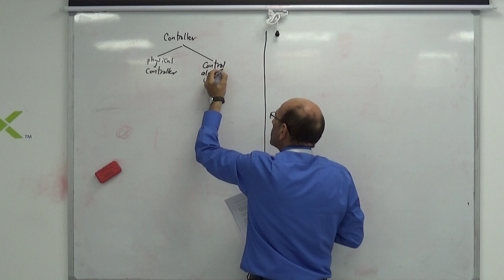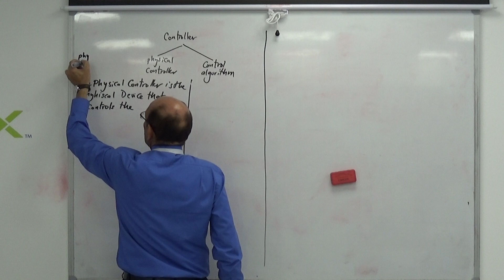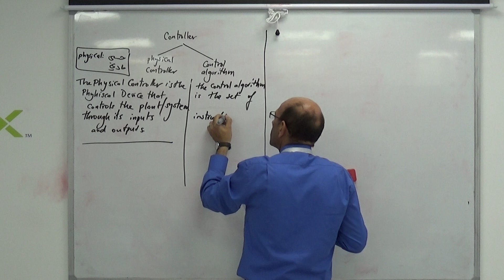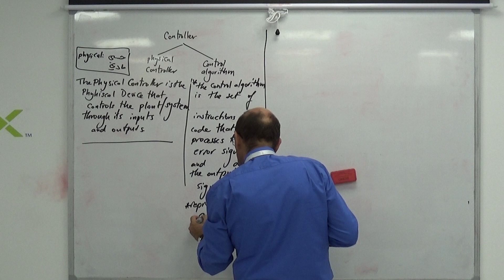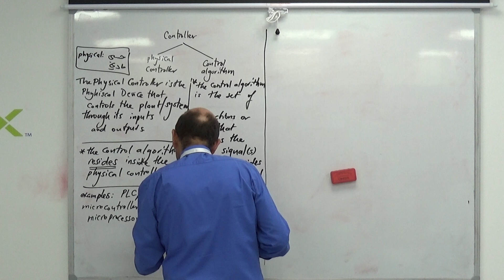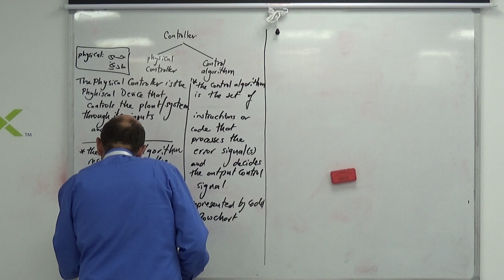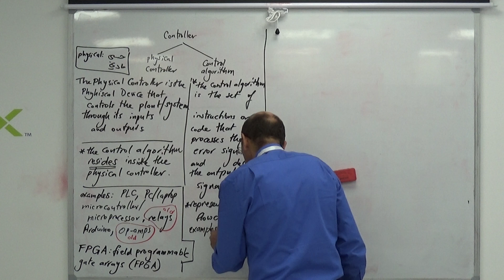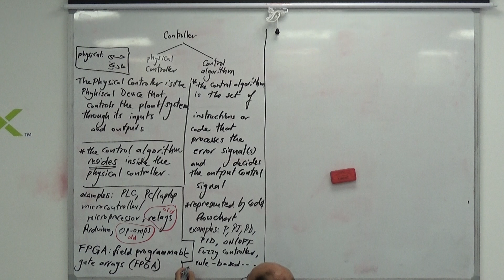Overview of Physical Controllers, 6/8/2019